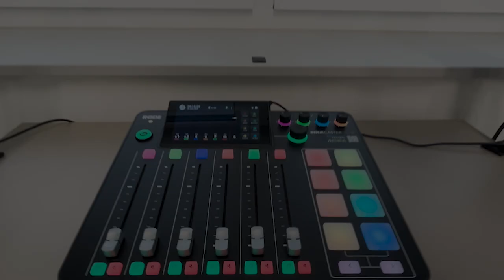Erfolgsgeflüster #1 - Man sieht sich immer zweimal im Leben (mit Martin Bauer von DTEN)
Unser Podcast-Host Sebastian Knaack ist nicht nur Geschäftsführer bei Vistafon, sondern auch authentisch. Eins seiner größten Talente? Reden. Überzeugt euch selbst in unserem Podcast „Erfolgsgeflüster“ - von bewährten Geschäftsstrategien und innovativen Ansätzen bis hin zu persönlicher Entwicklung und Leadership-Themen.

Ab sofort alle zwei Wochen eine neue Folge mit interessanten Gästen und den spannendsten Themen der Branche. Auch bei Spotify

Heute: der Auftakt mit Martin Bauer von DTEN